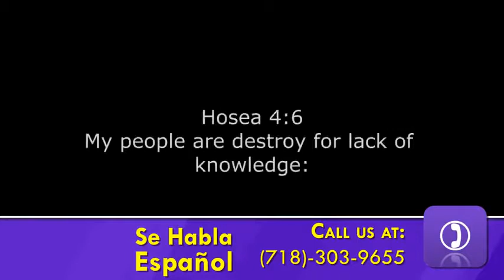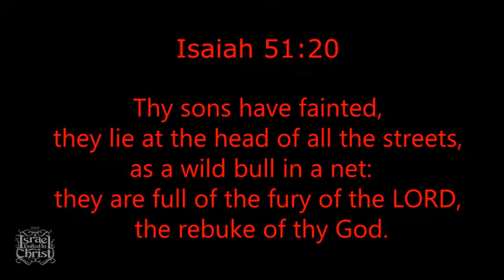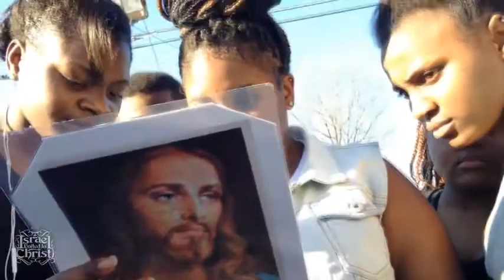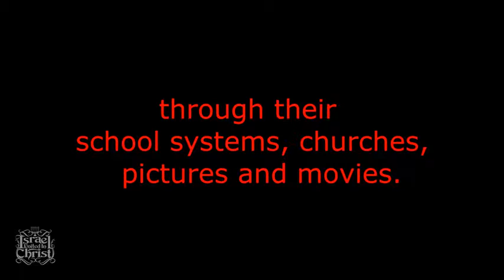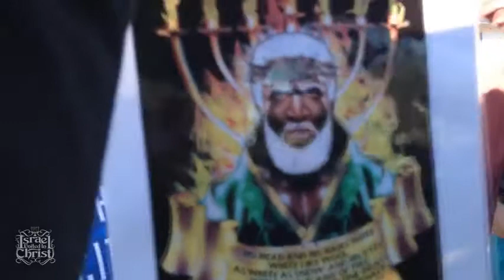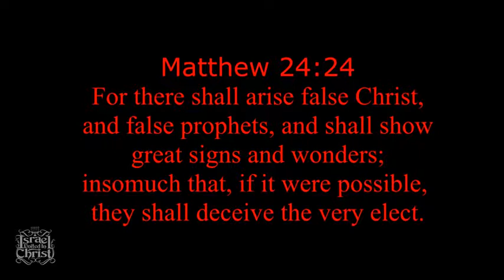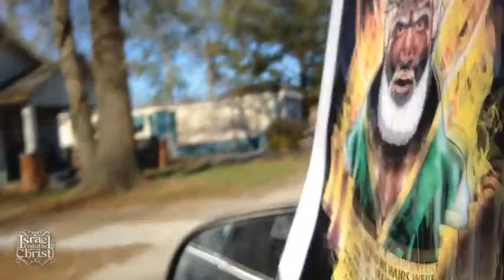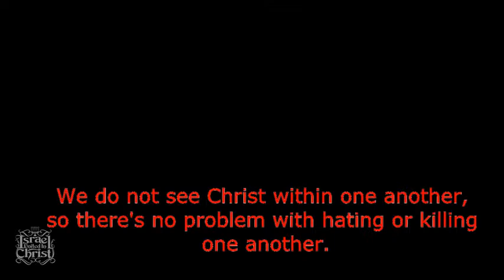IT'S TIME TO START TEACHING OUR KIDS THE TRUE IMAGE OF CHRIST